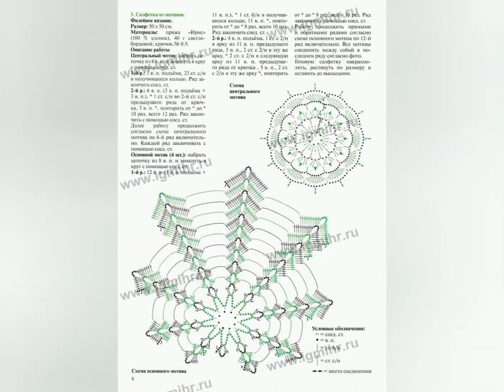Crochet patterns #14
Šeme za heklanje